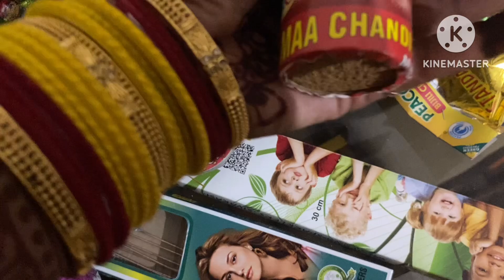Kaise manai diwali DIWALI CELEBRATION IN MY HOME DIWALI VLOG 🪔🪔🪔